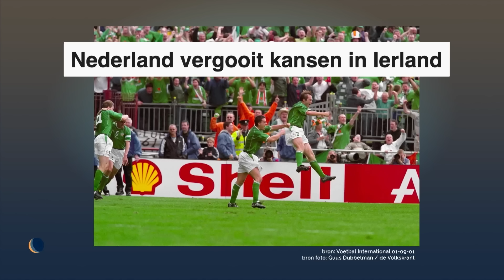Penalty gemist door laserpen? | De Avondshow met Arjen Lubach (S4)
Het Nederlands elftal heeft zich zo goed als geplaatst voor het EK van volgend jaar. Hoe verliep de wedstrijd? We bespreken het met Diederik Smit.